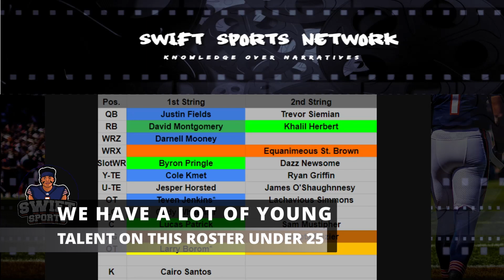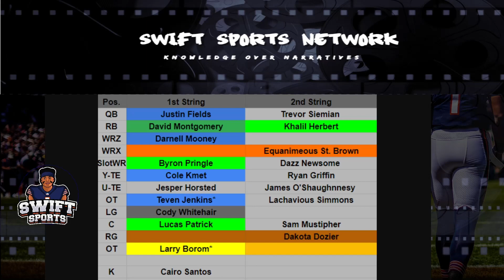Chicago Bears: Team Needs For The NFL Draft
Roster Breakdown, Projected Depth Chart and Biggest Needs on the Offensive and Defensive sides of the ball

Newest Member Thank you = wswagger 23 - Level 1